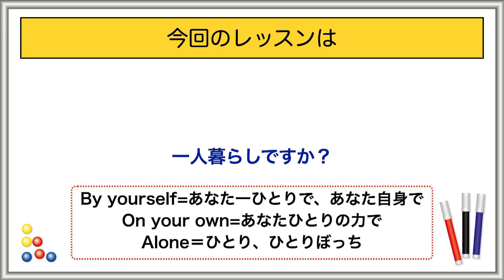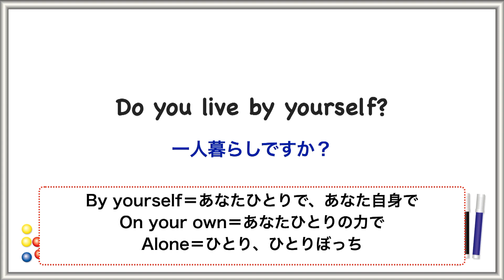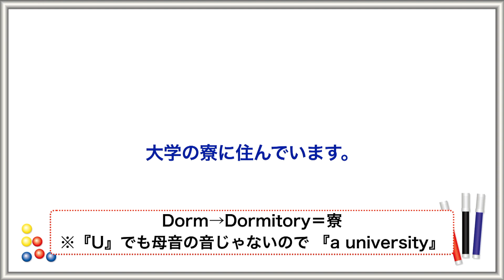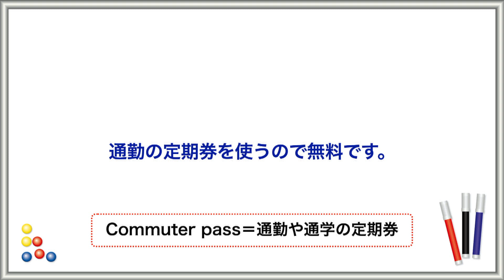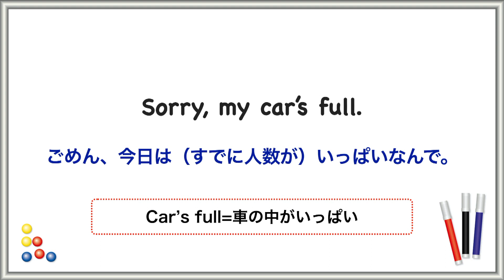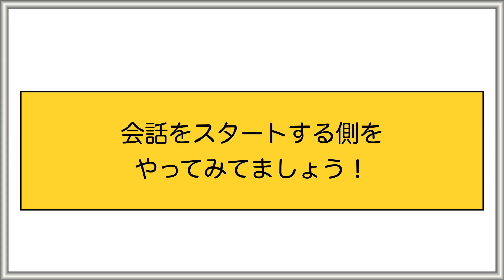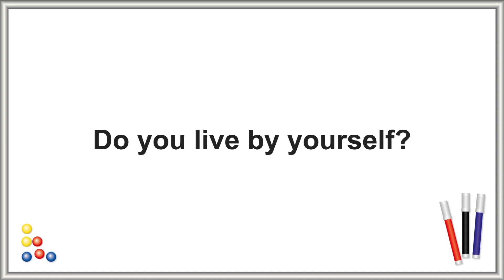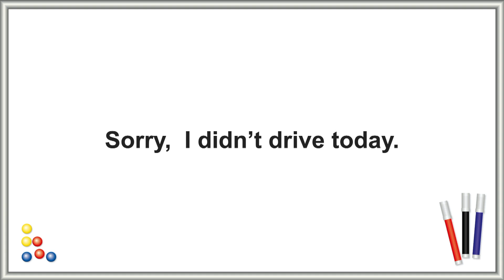英語でよくある会話のやりとり【短い会話】パッと見てすぐにわかる解説付き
4つの場面で瞬時に英語がスラスラ喋れるようになるための練習です。
今回はパッと見てすぐわかる解説付きレッスンと外国人と擬似会話が楽しめるリピート練習を合わせたレッスンです。
Lesson1, 3,4,6各レッスンから1つずつ会話のやりとりを選んで作成した総集編【喋りを鍛える練習DXシリーズ第４弾】です。復習用としてご活用ください。
目次：
0:22  靴を買うとき　（アメリカ人Taylorさん）
2:04 一人暮らし？（カナダNeil君）
3:59 帰宅に掛かる時間（チェコ人Lucieさん）
6:15 一緒に乗せていってもらえない？　（アメリカ人 Felanderさん）

8:29 瞬時に英語で話す練習（和訳のみ）
11:00 サクサク進む英語フレーズだけのリピート練習

ご支援は全て今後のレッスン動画作成に当てさせて頂きます。

英語音声リピート部分：Neil カナダ人
おすすめのリスニング学習方法↓
【魔法の３０日間！毎日10分英語リスニングトレーニング】

日常会話最初に覚える８フレーズを含むシンプルに伝えるフレーズを身につけたい方へ